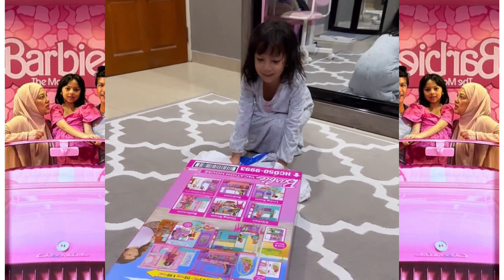GELAGAT SHARIFAH SHAHIRAH KONGSI VIDEO TERSEREMAK PEKERJA WAYANG IRAS BELL NGASRI